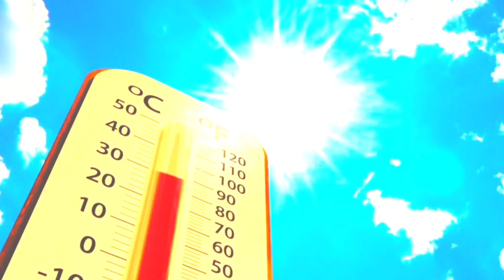আগামীকাল ধেয়ে আসছে ভয়ঙ্কর কালবৈশাখী ঝড়! এই জেলাগুলিতেWeather Update | weather News Today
আগামীকাল রবিবার ধেয়ে আসছে ভয়ঙ্কর কালবৈশাখী ঝড়!Weather Update | weather News | Cyclone Freddy

আজ শনিবার রাতেই ধেয়ে আসছে ভয়ঙ্কর কালবৈশাখী ঝড়! Weather Update | weather News | Cyclone Freddy